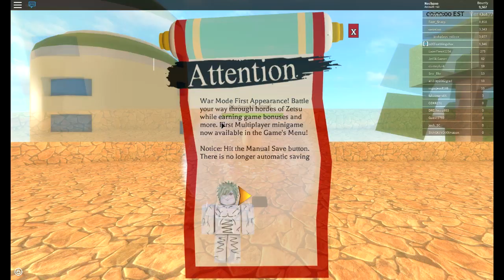Roblox - Shinobi Life | Join any friend in just 1 second